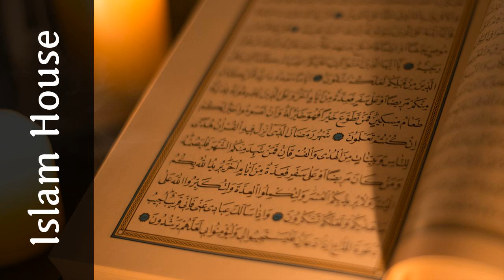Le fiqh simplifié du mariage - 5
Cette série audio est une belle explication du chapitre du mariage tiré du livre intitulé la jurisprudence simplifiée al Fiqh al Muyassar fî dhaw al Kitâb was Sunnah livre de fiqh rédigé par un comité de savants saoudiens Profitez donc de cette série audio basée sur des preuves authentiques pour comprendre et bien appliquer votre religion car l’application de notre religion doit être puisée du Coran et de la Sunna prophétique Qu’Allah nous guide vers la bonne voie qui nous mènera au Paradis

 By : Plusieurs auteurs

 Source : Le site Dhikr-allah